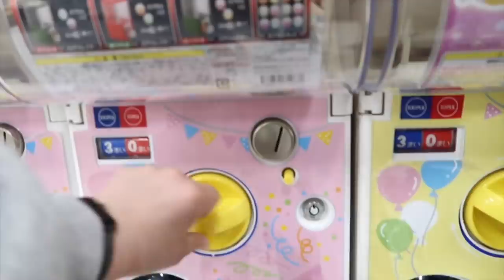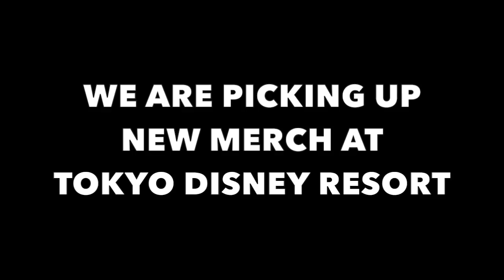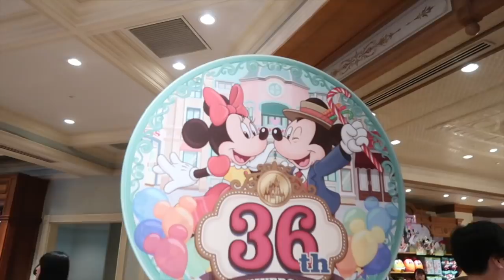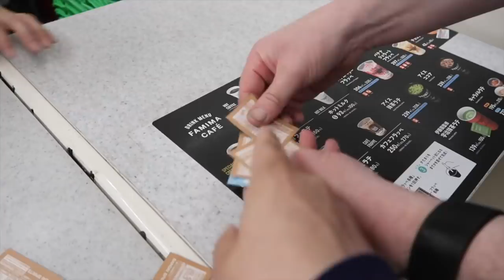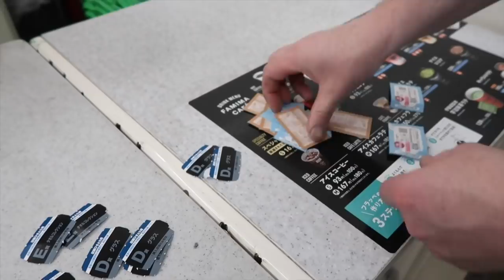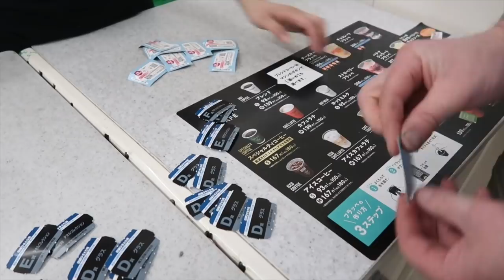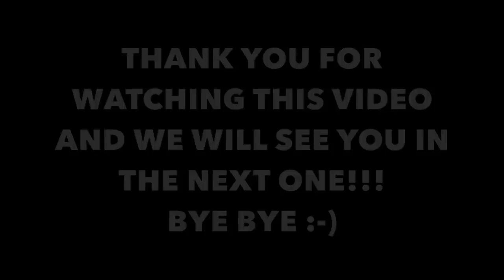JAPANESE GACHAPON AND LOTTERY HAUL!!! PART 2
Hey everybody!  It's time to play Japanese lotteries for friends and pick up some gachapon for mystery boxes!!!  What did we win for our friends...watch and find out :-)